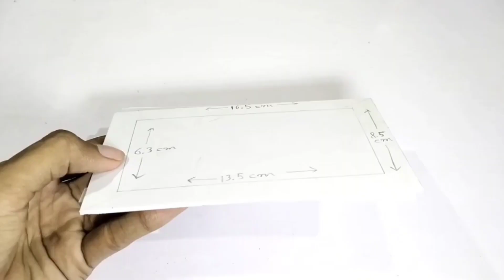How to make LED TV || How To Make Mini LED TV || How To Make Mini LED TV At Home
LED TV

Mini LED TV

Mobile Stand

₹ 0

Home made

Make to very easy

MUSIC USED
 Elektronomia NCS-@Youtube Music Libary